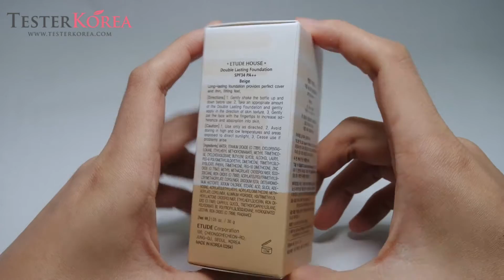[TESTERKOREA] ETUDE HOUSE Double Lasting Foundation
ETUDE HOUSE Double Lasting Foundation SPF34 PA++ 30ml